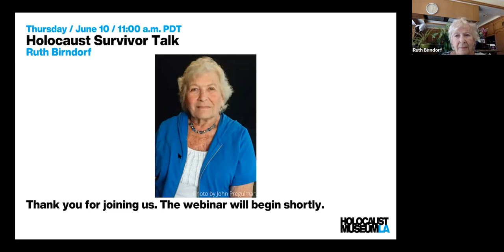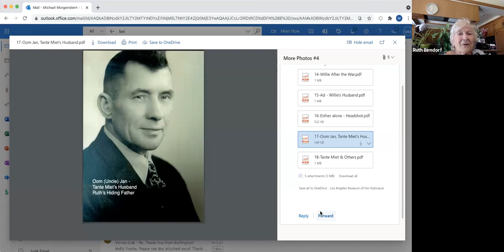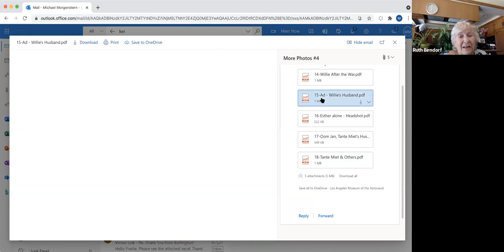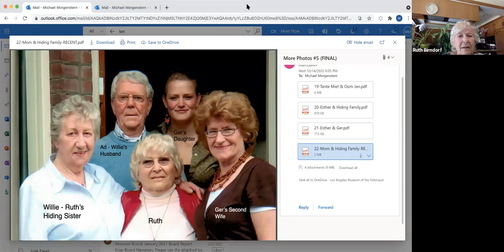Holocaust Survivor Talk: Ruth Birndorf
Ruth was born in Munich, Germany in 1931. After Kristallnacht, her family left Germany for Tilburg, the Netherlands. When Germany invaded the Netherlands, her father joined the resistance in Amsterdam. Ruth spent the war in hiding and was eventually liberated by the British.